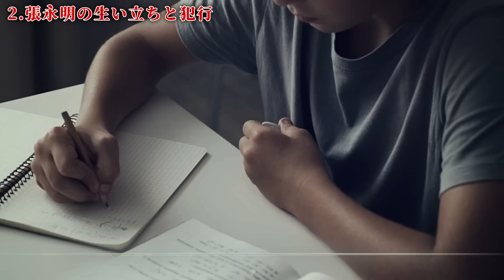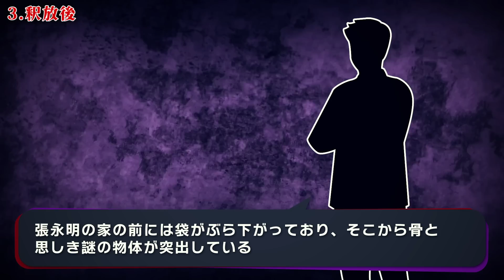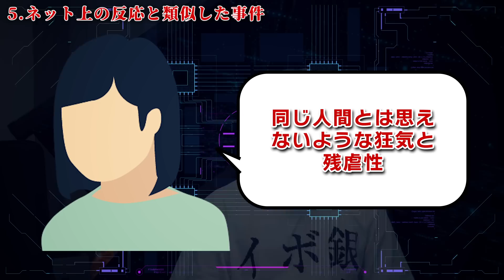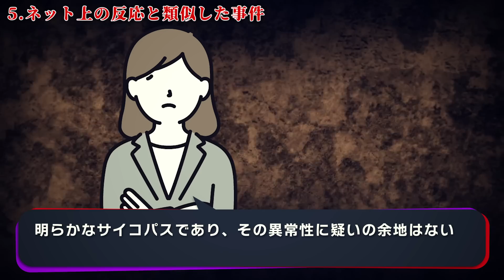あいうえお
秘密結社ヤルミナティー

★書籍
第一弾「この世の闇大全」

00:00 オープニング
00:34 はじまり
01:55 張永明の生い立ちと犯行
04:48 釈放後
06:33 おぞましい光景と結末
08:38 ネット上の反応と類似した事件
10:29 エンディング